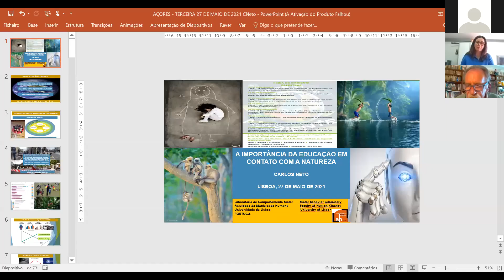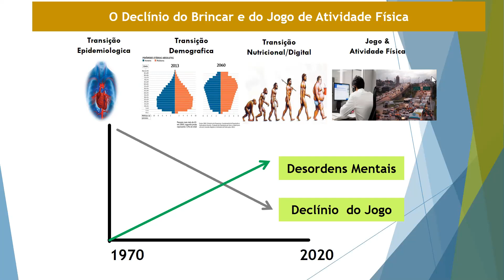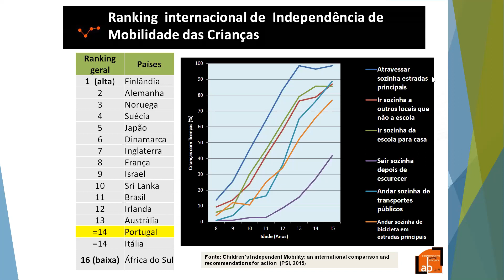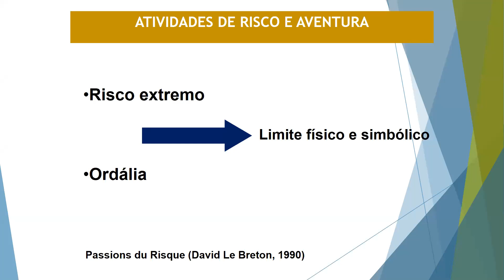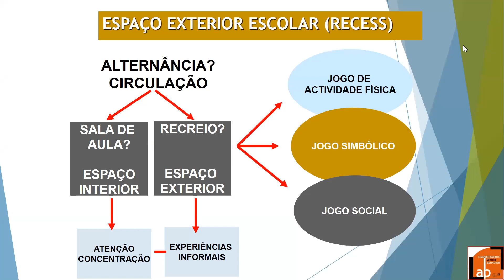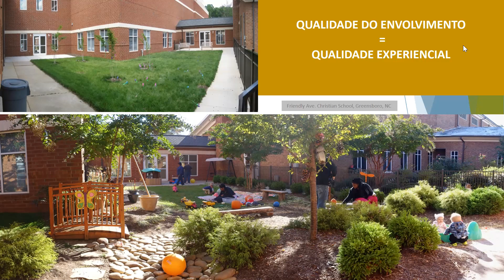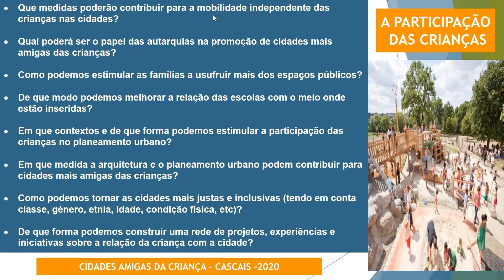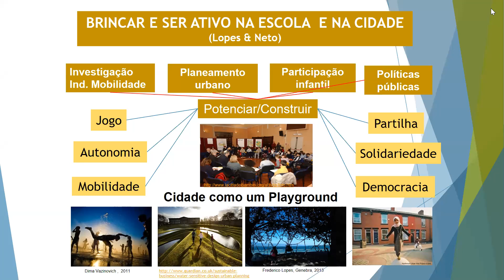"Importância da Educação em Contacto com a Natureza”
No âmbito da 4ª Edição da Feira de Ambiente, organizada pelo Município da Praia da Vitória, decorreu uma sessão de palestras online via Zoom de 25 de maio a 4 de junho de 2021. A presente palestra intitula-se "Importância da Educação em Contacto com a Natureza”, que teve como Orador o Professor Doutor Carlos Neto, Docente da Faculdade de Motricidade Humana da Universidade de Lisboa.